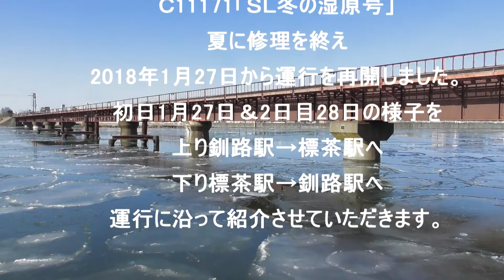SL冬の湿原号2018総集編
撮影地：釧路川、釧路湿原駅、塘路駅、茅沼駅、釧路湿原